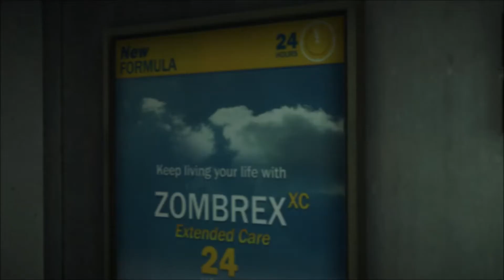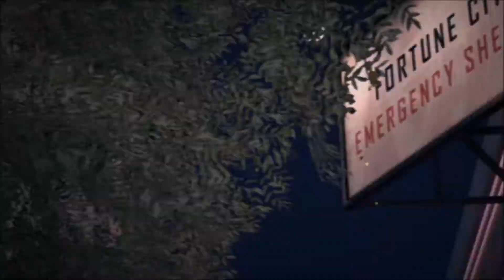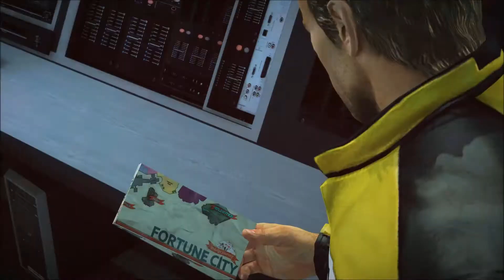Dead Rising 2 Intro steam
the intro for dead rising 2 on steam